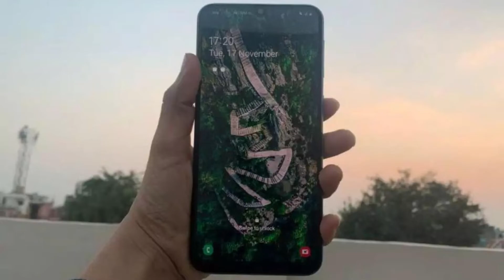Samsung F41 VS Samsung M51